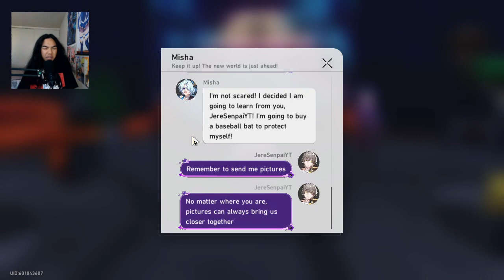Honkai: Star Rail - Trailblazer Mission PC Gameplay - Part 22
Returning to the dream world, with Black Swan. With her aid, we looked for clues that The Family maybe hiding from us. So many questions. Is Firefly really dead? We can't be 100% sure about that, since it's a dream world. Also, we met another member of a Stellaron Hunter, named Sam. Who was he? After battling against him, Black Swan took us somewhere, where she was working with someone we bumped into the first time we entered Penacony. Can we trust him? Remembered what Black Swan told us, everyone could be lying here, even herself. Let's be on our guard, for now...

Brand: Shinobee
Processor: 4.0GHz
Ram: OLOY 32gb DDR4
Memory Speed: 3600GHz
Hard Drive: 512gb SSD + 1tb SSD
GPU: NVIDIA Quadro K5000 4GB GDDR5
CPU: AMD Ryzen 3 4300GE